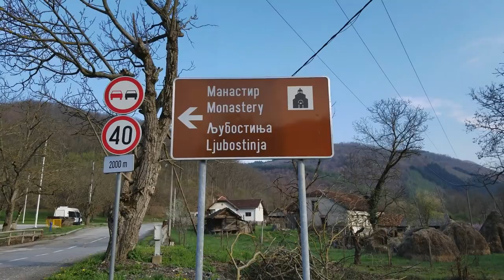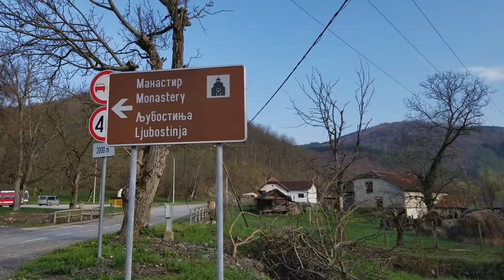Trstenik, Serbia... One of the Hardest Names for me to Pronounce Properly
Trstenik is one of the Serbian town names that I'll always struggle with. I don't know why it's so difficult for my little brain and tongue to process, but it is.

One of my best Serbian pals, Bogdan Racic, invited me to spend Orthodox Easter in his little city of 10-15k in the heart of Serbia. The whole Racic/Jovanovic family treated me like family. The only bad thing, they caused me to gain a few more kilograms because Serb women don't understand the phrase "I'm full"

My friend took me to all the sites in the city. It's a really pretty place with some really nice homes and a gorgeous center. It's well worth a day or two to relax and enjoy the fresh air.